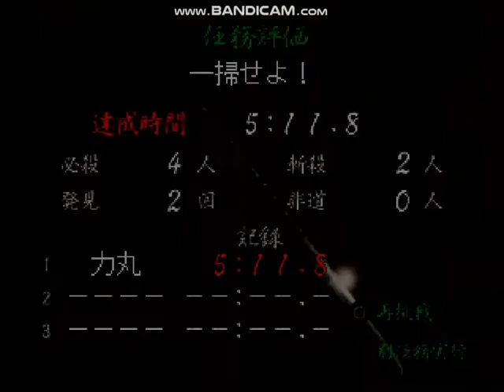Tenchu Rittai Ninja Katsugeki Shinobi Hyakusen - Stage 16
I'm terrible at this game, I know